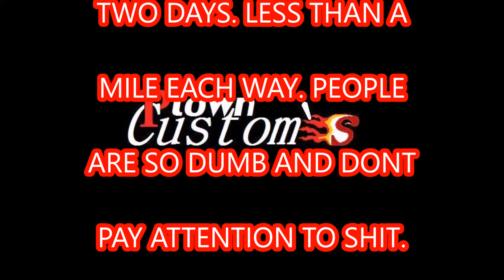Dashcam drama 11-25/11-26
Location: Phoenix Az
Car: 1989 Honda Crx
Reason for lane splitting: Nobody knows!?!?!?!